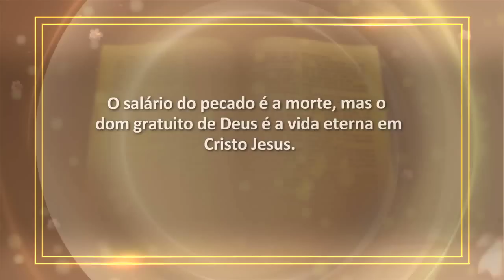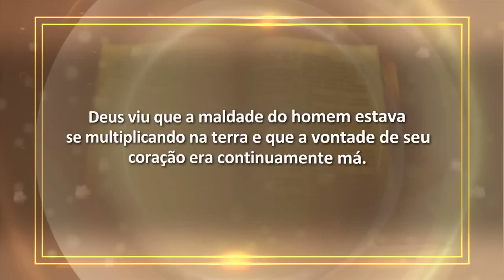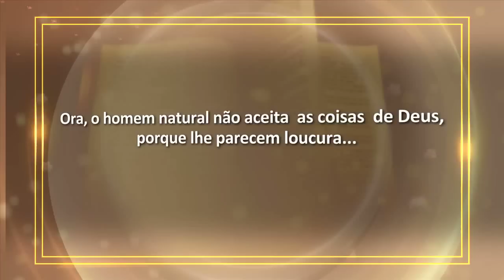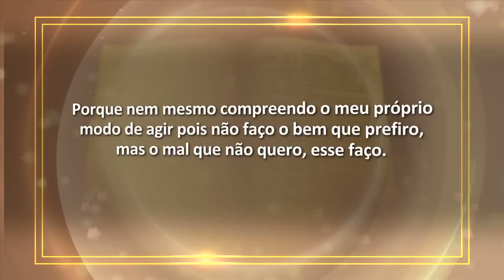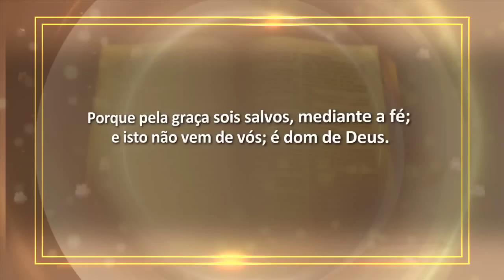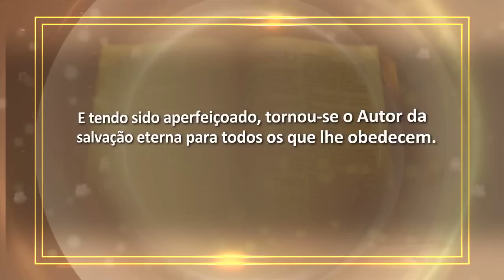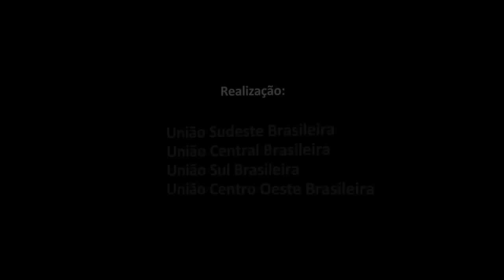Estudo Bíblico Cid Moreira HD - 04 O Plano da Salvação